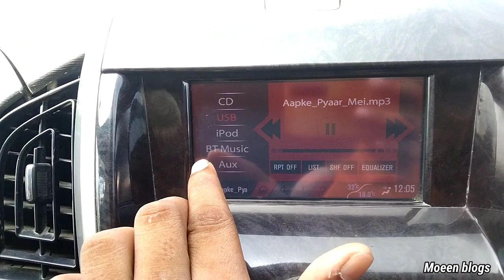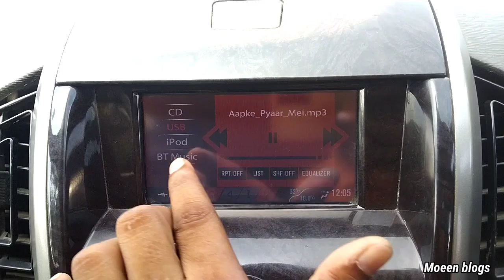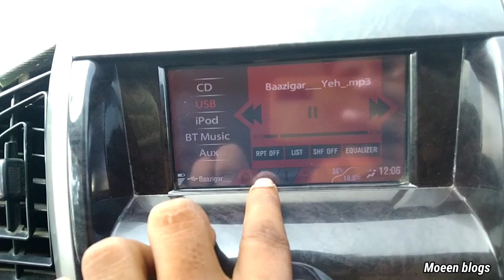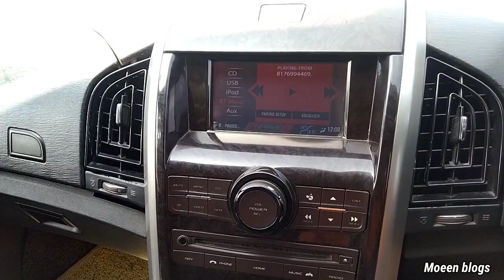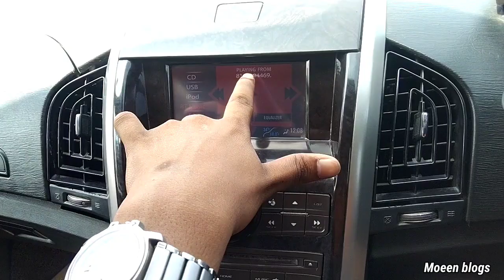How to Connect Bluetooth in Mahindra Xuv 500 | Xuv500 me bluetooth kaise connect kare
Hello friends mera naam hai moeen aur aaj ki is video me mein aapko batane wala hoon ke mahindra xuv 500 me bluetooth kaise connect karte hai to ko pura end tak deekhna nahi to aap bhut chizen miss kar doge aur video pasnd aye to video ko like kare share kare comment kare aur humare channel ko subscribe kare kiyun ki aapko hamare channel par aisi useful video milti rahegi

how to connect bluetooth in mahindra xuv500
how to connect mahindra bluetooth
how to connect phone to mahindra xuv500
how to connect mahindra blue sense aap xuv 500
how to connect bluetooth xuv 500
how to connect xuv500 bluetooth
how to connect bluetooth in xuv500 w8
how to connect bluetooth in xuv500 w10
how to connect phone to car bluetooth xuv500
mahindra xuv500 me bluetooth kaise connect karen
mahindra xuv me bluetooth kaise connect kare
xuv500 me bluetooth kaise connect kare
xuv500 me bluetooth kaise connect karen
xuv me bluetooth kaise connect kare

keep sporting